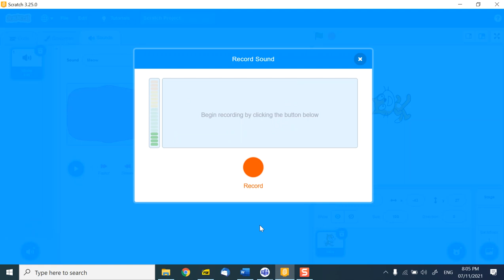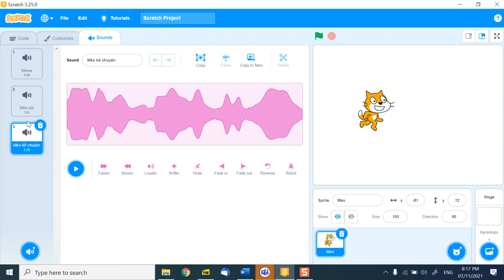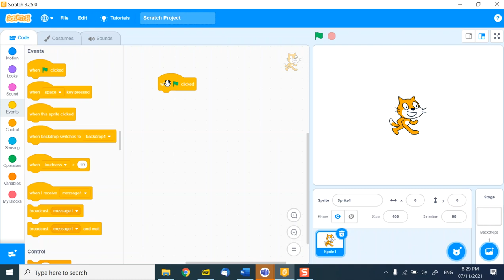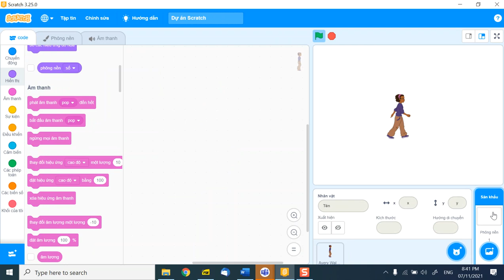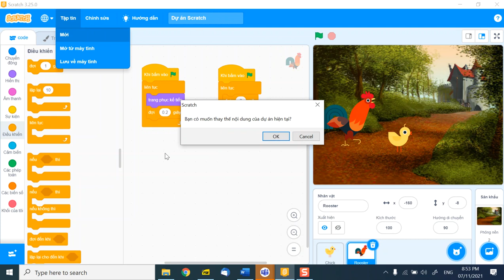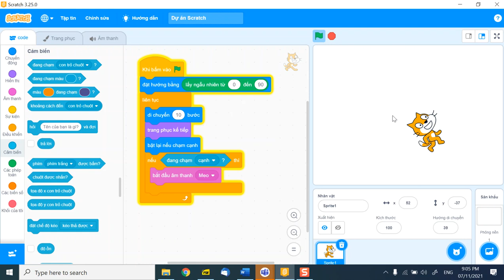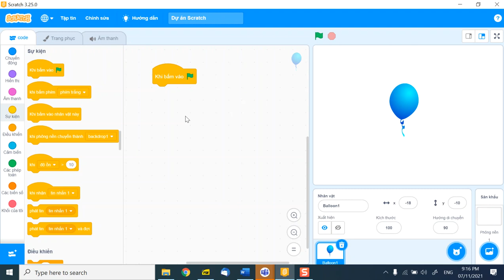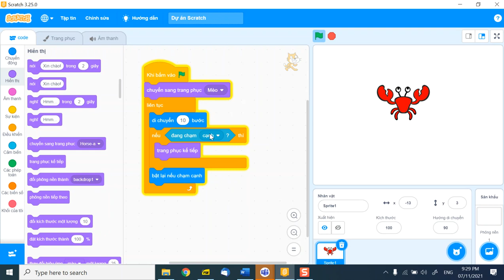B3, lớp Scratch Cơ bản (5)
Video B3, Scratch Cơ bản 5, 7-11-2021